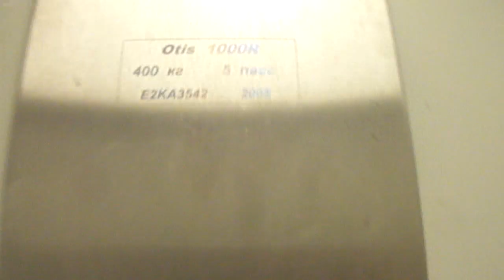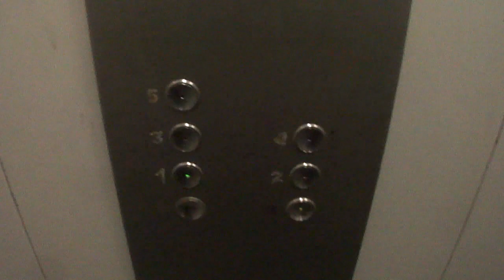Электрический Лифт (Otis 400/kg 5.чел V=1m/s Г. Москва Россия